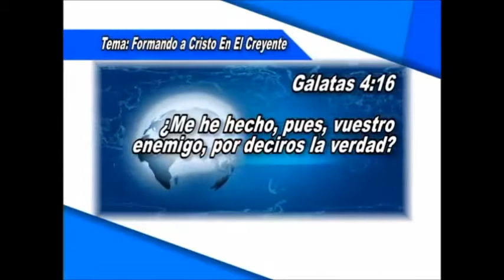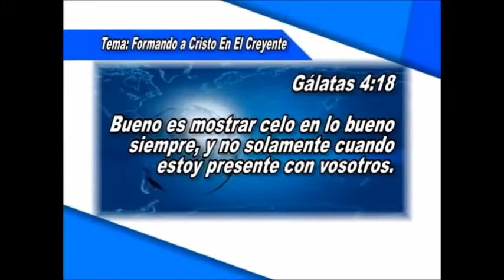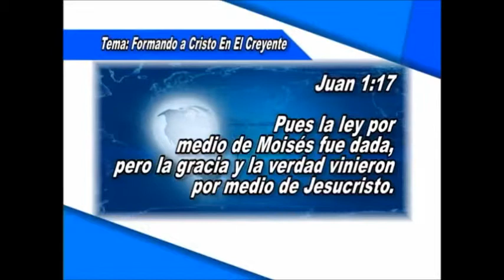CONSEJO APOSTOLICO "CRISTO FORMADO EN TI" - JESUCRISTO HOMBRE